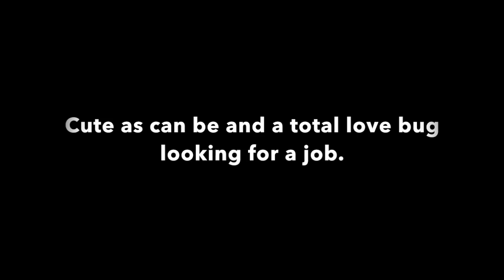Marley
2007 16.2h TB gelding Marley for sale